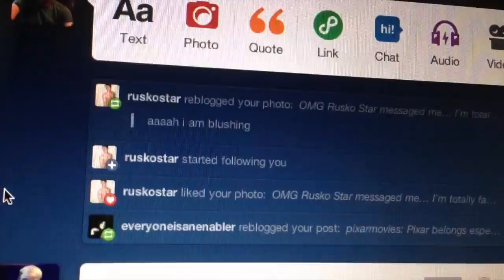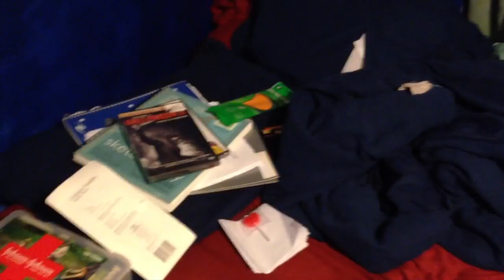Game of Infection In My Bag - Day 7th, April 25th 2013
Today I was inspired to do a "What's in your bag" video after seeing Mallow610's video.  Watch to find out what else, besides Game of Thrones, I keep in my bag.

Question of the Day: What do you keep in your bag?